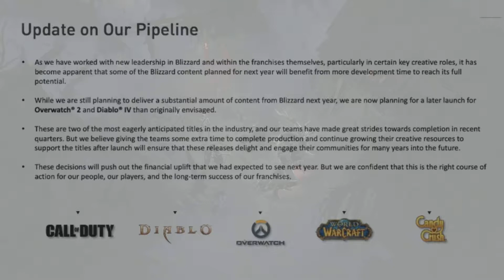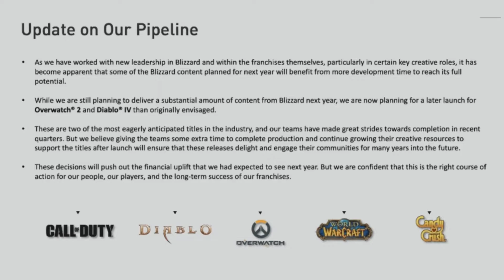Diablo 4 & Overwatch 2 Has Officially Been DELAYED! Until Further Notice (Gaming News)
Today We have Official news from Blizzard that Diablo 4 and overwatch 2 is delayed until further notice, here's the official statement.

TIMESTAMPS
0:00 Intro
Outro